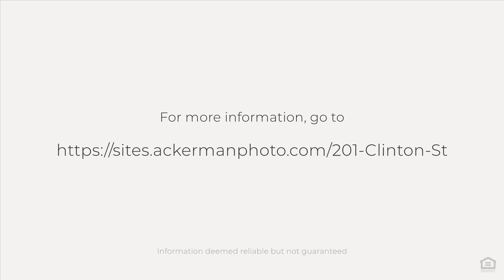201 Clinton St, Fayetteville, NY